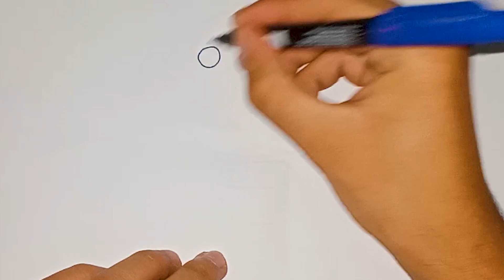DIY - How to draw Doraemon and Coloring - Easy Draw Doraemon step by step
5 Life Lessons Learned from Watching Doraemon
1. Value friendship
Who wouldn’t want to be friends with Doraemon? This cute and friendly robotic cat from the future with his magical pouch of gadgets is always ready to help his best friend Nobita and gang whenever they are in need. Often the gadgets Doraemon gives Nobita are misused, which causes Nobita to get into more trouble, but Doraemon is always ready to bail his best friend out of strife, with some advice to make sure he has learned his lesson.
2. Discipline is the key to success
Nobita, Doraemon’s owner, is a child who is known to be lazy and doesn’t perform well at school. Because of this, he is often taunted by his friends, Suneo and Giant (Genta). When Doraemon enters Nobita’s life and teaches Nobita how to use his magical gadgets, Nobita becomes even lazier than before. But this isn’t long lived because in the end, Nobita learns that there is no easy way or special gadget to success, it all comes down to self discipline.
3. How to overcome personal challenges
In every episode, Doraemon’s friends learn more about themselves and become better people. Often the reason Doraemon’s friends are being mean to others is to mask something that is upsetting for them. Giant is characterised as being a bully, always using his strength and big stature to intimidate people, but what he realises is that really he is afraid of his mother. Giant’s wingman on the other hand, the spoiled Suneo, goes out of his way to ensure Nobita is jealous of his cool toys. We find later that beneath the nasty exterior, Suneo is timid and frightened, always hiding behind Giant’s strength. When watching the movie with your child, ask them to discuss the different characters of Nobita’s friends, and tell them which are acceptable and which are not.
4. Never stop dreaming
Doraemon pulls many fantastic gadgets out of his magical pouch, and their function tends to not make very much sense, but they serve to inspire imagination. Doraemon’s creator Fujiko F. Fujio once stated that his stories are meant to expand a child’s imagination. Many of Doraemon’s adventures are based around dreams and imagination, which will inspire you to dream big too.
5. Learn about other cultures
As the story is set in one of Japan’s outer city suburbs, we are able to learn about a new culture which is different to ours. We learn the polite way in which Japanese people must remove their shoes when entering the house. A typical Japanese home rarely has a couch or sofa and Japanese people traditionally prefer to relax by sitting on a mat on the floor.